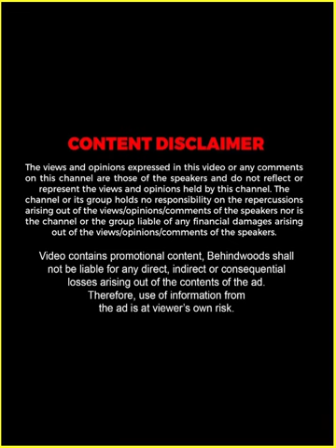"കാഴ്ച്ച ഇല്ലെന്നും പറഞ്ഞ് എന്നെ Avoid ചെയ്യേണ്ട കാര്യമില്ലെന്ന് ഞാൻ പറയും" 🔥❤️ | TB